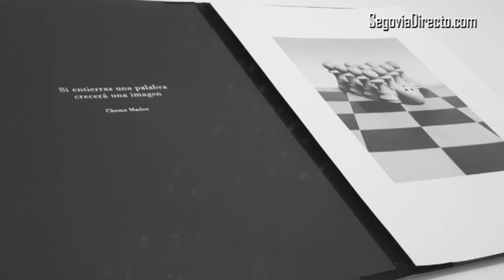Chema Madoz se despedirá este domingo de Segovia como una fotografía en blanco y negro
La muestra, que ha permanecido en el Museo de Arte Contemporáneo Esteban Vicente desde el 22 de octubre, se puede visitar hasta el 10 de enero en horario de 11:00 a 14:00 y de 16:00 a 19:00 horas jueves y viernes; de 11:00 a 20:00 horas el sábado y de 11:00 a 15:00 el domingo.